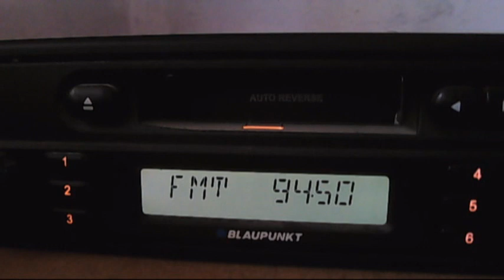FM DX long troposcatter with beograd 1 crveni cot part 1 15:01